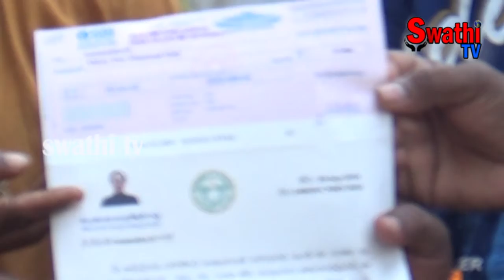షేటపల్లి లో చెక్కులను Trs నాయకులు మేడి తిరుపతి అందించడం జరిగింది.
శెట్ పల్లి గ్రామానికి చెందిన ఏలేశ్వరం చక్రపాణి గత కొన్ని నెలల క్రితం అనారోగ్యంతో బాధపడుతూ మృతి చెందగా,పెద్దపల్లి ఎంపీ,చెన్నూరు నియోజకవర్గ ఎమ్మెల్యే అభ్యర్థి బాల్క సుమన్ గారి సహకారంతో,మృతిచెందిన చక్రపాణి భార్య ఏలేశ్వరం సత్తక్కకు రూ 17000 వేల cmrf చెక్కును Trs నాయకులు మేడి తిరుపతి అందించడం జరిగింది.కార్యక్రమంలో Ex Mptc మేడి రవి మరియు గ్రామస్తులు పాల్గొన్నారు.ఈ సందర్భంగా చక్రపాణి కుటుంబ సభ్యులు సుమన్ గారికి కృతజ్ఞతలు తెలిపారు.